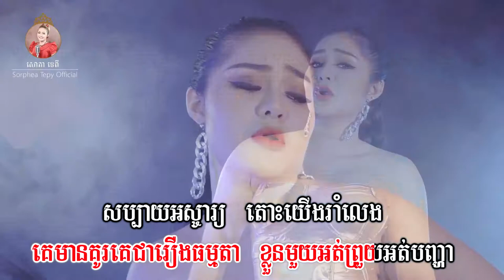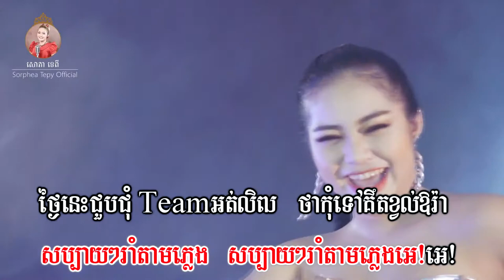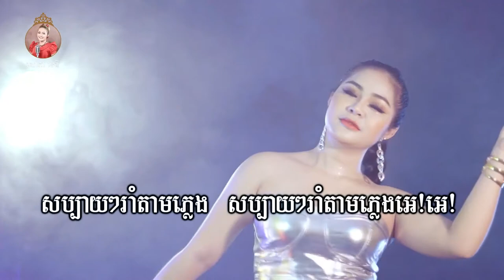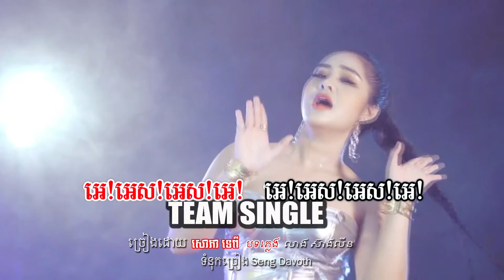Team Single _ Music _ សោភាទេពី